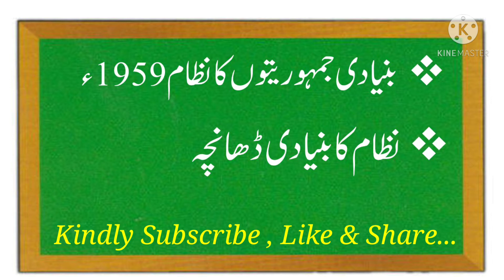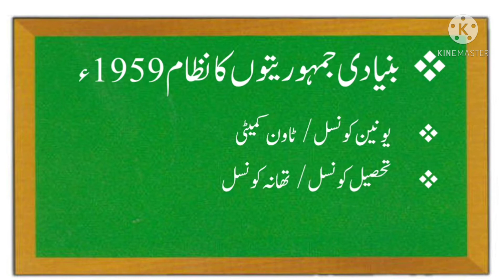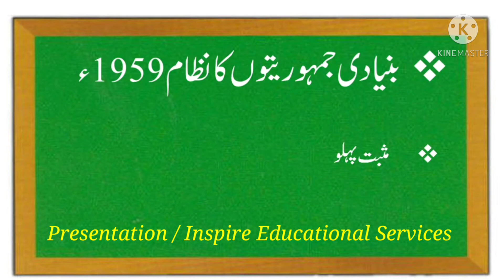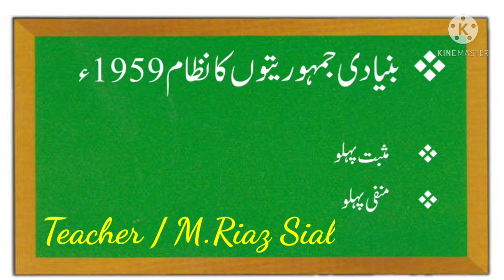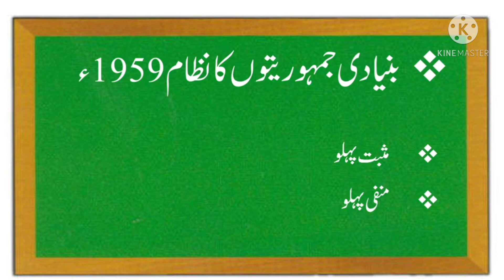# System of Basic Democracy 1959/Pak-Studies/History/Pol-Science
Hello Everyone,
In this you will get awareness about the Features of Basic Democracy 1959. It’s a complete series of lectures. You can watch previous lectures in Pakistan Studies / History Playlist all others lecture.
It's an educational channel. we have an experienced, well qualified team working in various top educational institutions of Lahore.

Regards: Inspire Educational Services.